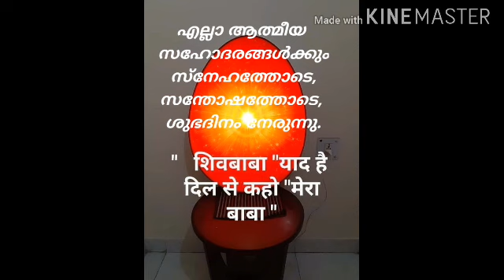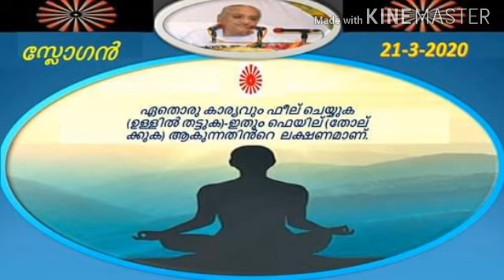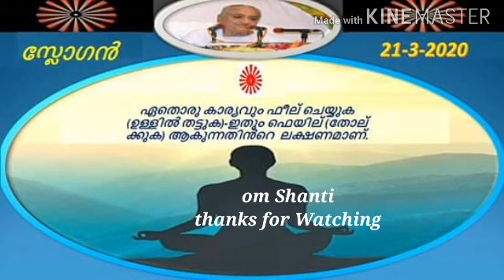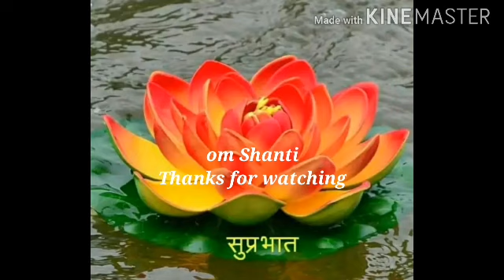ഈശ്വരീയ മഹാവാക്യങ്ങൾ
ആത്മാക്കളായ നമുക്ക് പരമാത്മാവിന്റെ നിർദ്ദേശങ്ങൾ🌺👆